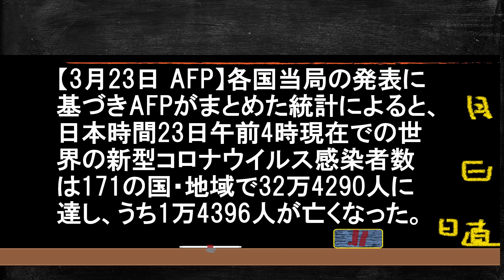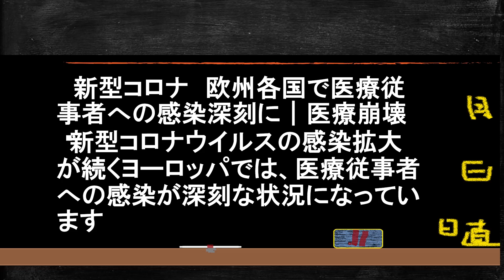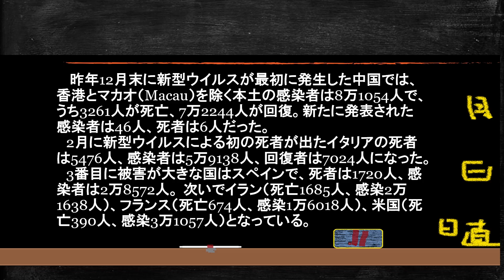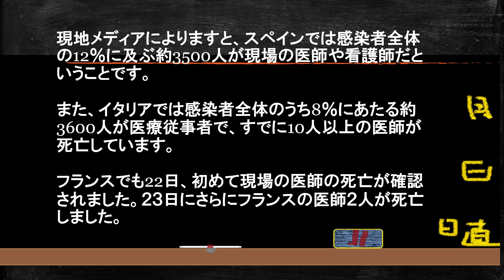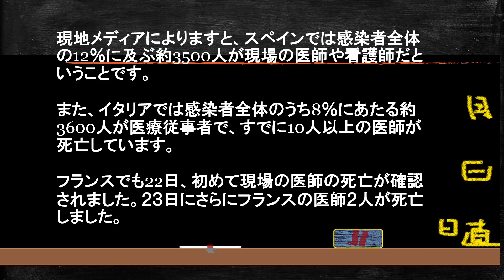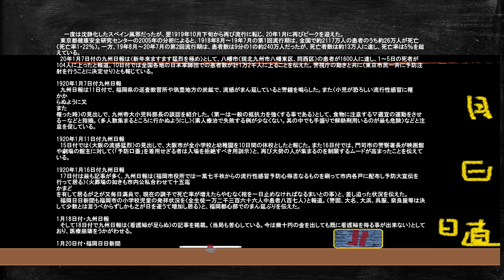SHINZOU Channel season3 184 新型コロナウイルスは病院にクルナウイルス その３ パンデミックにより欧州各国の医療従事者に多数の感染者と死亡者が出ています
動画の説明。SHINZOU Channel season3 184　新型コロナウイルスは病院にクルナウイルス　その３　パンデミックにより欧州各国の医療従事者に多数の感染者と死亡者が出ています